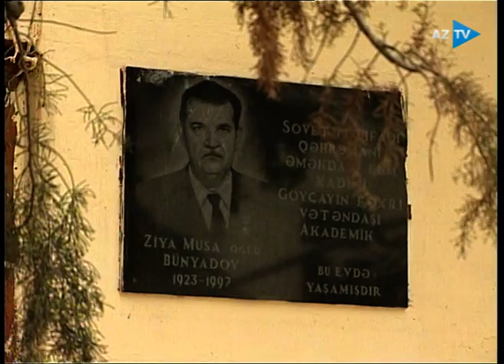MƏCLİSİ-ÜNS VERİLİŞİ - GÖYÇAY ( AZTV 01.03.2007)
Azərbaycan Televiziyasının videotekasından

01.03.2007-ci il  tarixində Göyçay şəhərində çəkilmiş " Məclisi-üns" verilişinin tam versiyası
Azərbaycan Televiziyası ( Aztv)

Yüklədi: Mürsəl Rövşənoğlu

Azerbaijan Tar player, musician Rovshan Zamanov
Азербайджанский музыкант , тарист